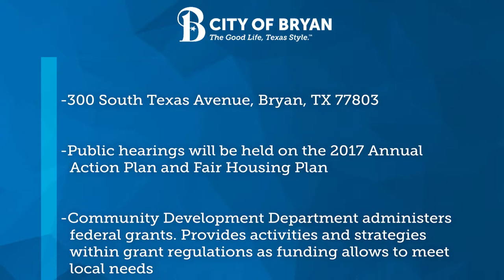Community Development Public Meeting PSA